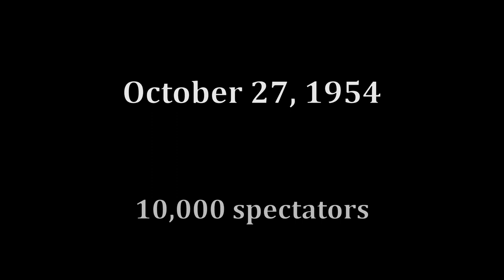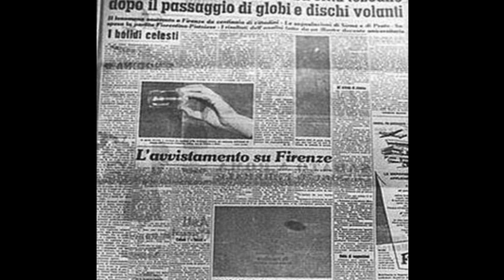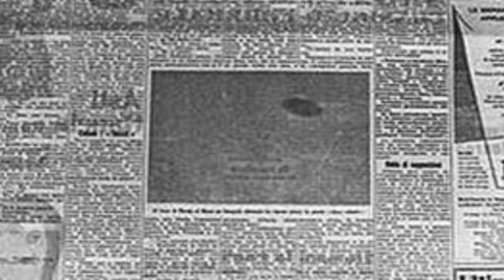The Stadium UFO incident in Italy witnessed by 10,000 spectators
In Florence Italy, in 1954, a UFO sighting took place over a soccer stadium, Artemi Franchi, that was witnessed during a game.

Players, referees, and the spectators all watched as these UFO's slowly hovered over the stadium. The objects then released some glittery strand like substances into the air, which fell to the ground.

The soccer game came to a halt as people watched in awe.

Some of the substances were collected from the ground and sent to a lab for testing, and it was discovered to be a combination of boron, silicon, calcium and magnesium.

There still is no explanation for what was observed over the stadium.